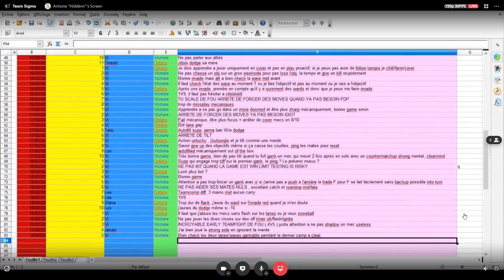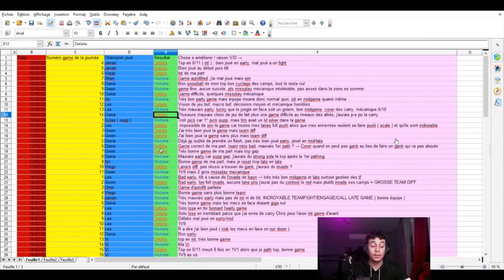LA SOLUTION POUR EVOLUER SUR LEAGUE OF LEGENDS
Dans cette vidéo je suis avec Hidden, le jungler de ma team pour La Grosse League (qu'on a gagné) qui a eu une évolution assez impressionnante. Il nous explique tout sur sa technique secrète pour passer master FACILEMENT !